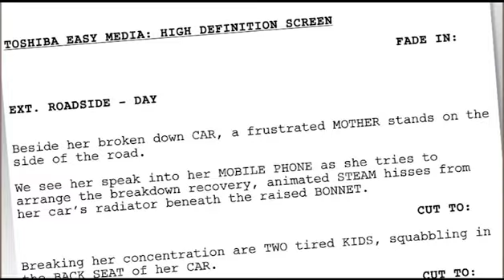AOTS: What The Producer Does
What the Producer does on an Action On The Side short film project
Develop your filmmaking skills by producing a film with guidance from Organiser and Executive Producer Patricia Hetherington. She outlines what the Producer's role involves, from preproduction to the screening and beyond.

Action On The Side (AOTS) is a collaborative film production project where we make a short film within a month.